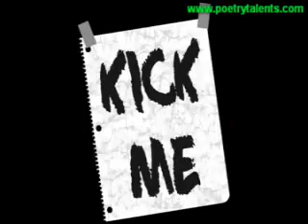Pranks on the Principal - a funny poem by Gloson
Pranks on the Principal

Nick pasted a 'kick me' note on the principal's back.
The one who placed thumbtacks on the school floor was Jack.
Mike had put the principal's chair somewhere in the street.
Sam secretly ate the principal's food: the broccoli and meat.

The principal was walking with the 'kick me' note on him.
The one who kicked the principal was the teacher, Tim.
When the principal reached his place, he just sat down.
His chair wasn't there, so his butt banged on the ground.

He had no other choice but to just stand up and eat.
When he opened his Tupperware, no broccoli and meat!
He was very, very, very angry and he did care,
and went off to the street to find his missing chair.

After that, he grouped the things: his lost and found chair,
the 'kick me' note which was on him, and his Tupperware.
He said to them, "There is a thing that I'd like to mention:
All of you must be whacked and punished in detention!"

So, he walked while carrying the things to be put in detention.
Oh! There is one more thing I almost forgotten to mention.
On the way there, he, by accident, stepped on the thumbtacks.
The one who laughed when he fell was the student, Max.